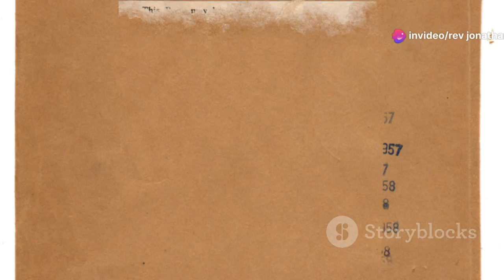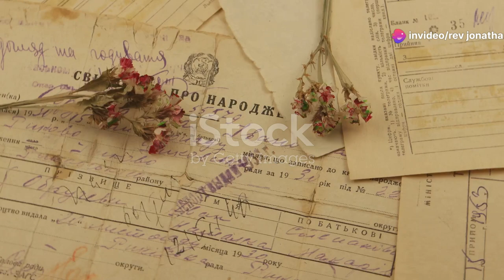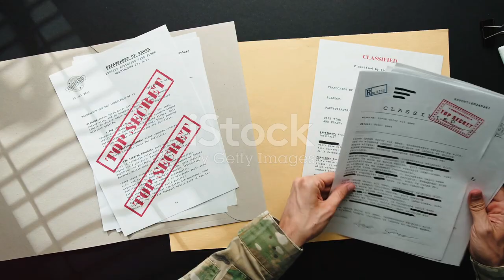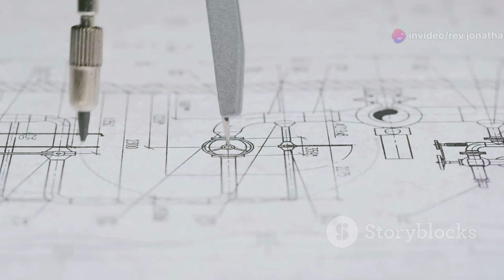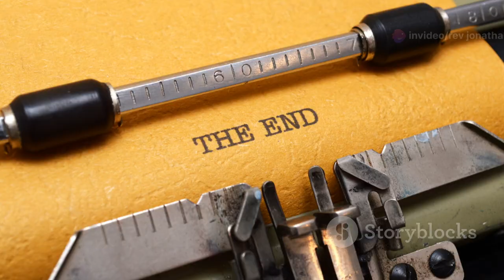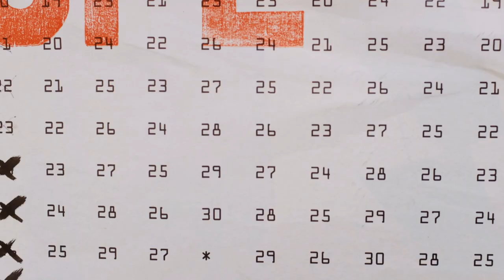"UFO Tales" (A Fiction) [AI-assisted video]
UFO Tales - A Fiction.
written by: Jonathan Barlow Gee
July 5th, 2005.